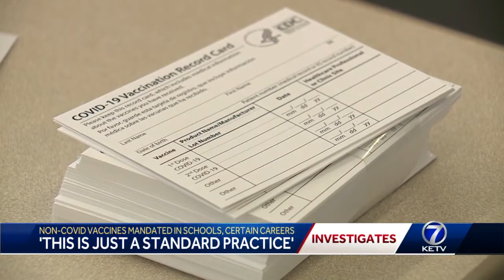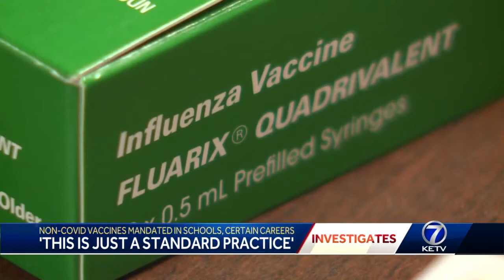Non-Covid vaccines mandated in schools, certain careers